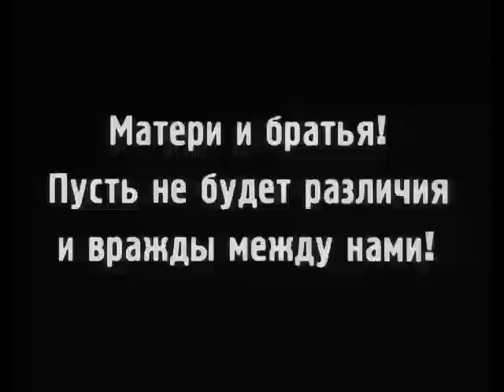El Acorazado Potemkin - Las masas entran a la revolución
Un fragmento de una de las mas grandes obras de la cinematografía mundial: El acorazado Potemkin de Sergei Eisenstein, dedicado a la revolución de 1905